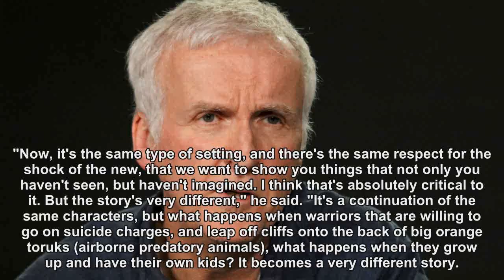James Cameron fed up of Marvel's Avenger movies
Filmmaker James Cameron is counting on cinema-goers soon experiencing "Avenger fatigue" as he is fed up of the Marvel superhero movies.